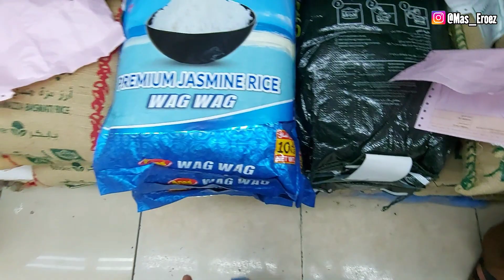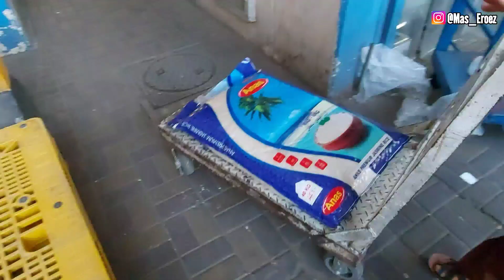MENJELANG HAJI 2023 PASAR SAYUR TERBESAR DI MEKKAH SEMAKIN RAME PEMBELANJA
assalamualaikum sahabat semuanya di vidio kali ini akan saya sher buat kalian smua tempat pasar sayur terbesar di mekkah yang menjadi pusat pembelanjaan orang arab,
nah biar tidak gagal faham yuk simak vidionya